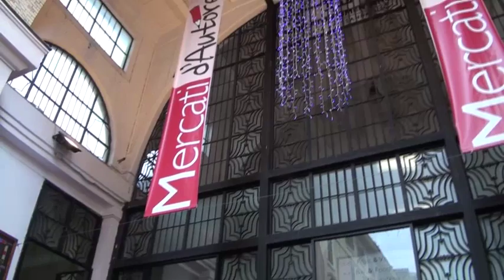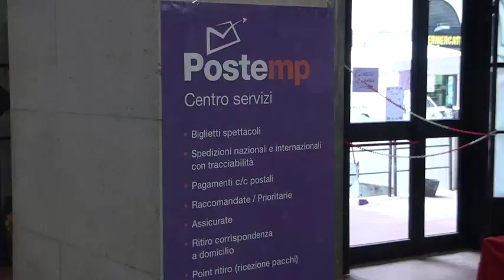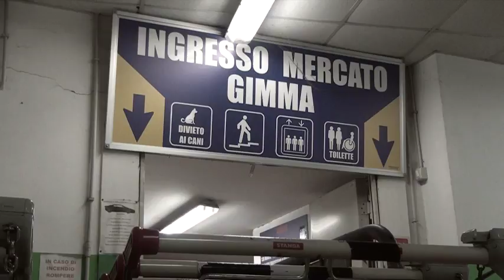Coia: incontro con gli operatori dei mercati Savoia e Nomentano